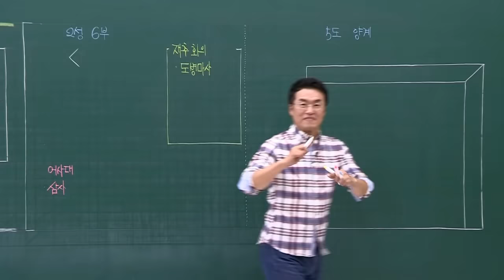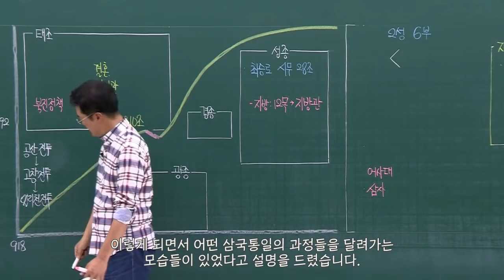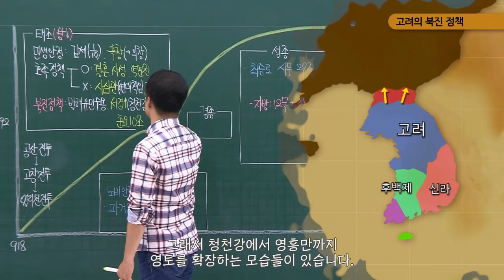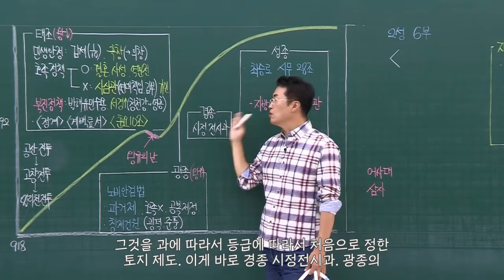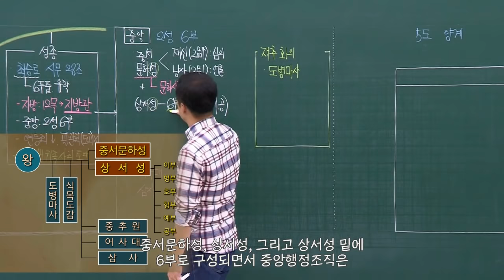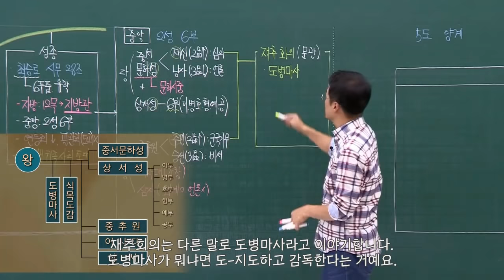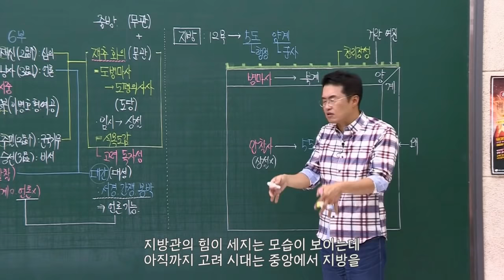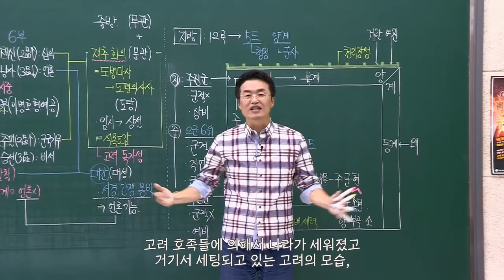[심화별개념3]_ 10강 고려(초기 정치)｜한국사능력검정시험 심화